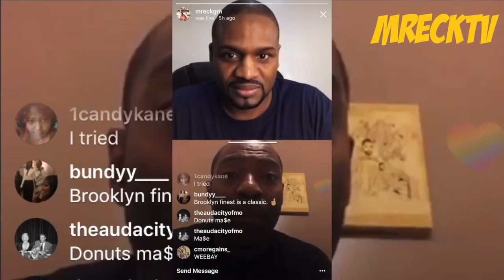(Wee-Bey) Hassan Johnson On LL Cool J Hooking Off On Him 'In Too Deep' Movie